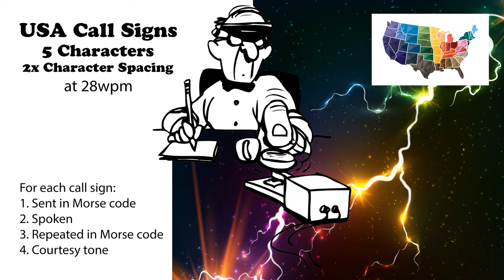USA Call Signs - 5 Characters - 2x Character Spacing - 28wpm